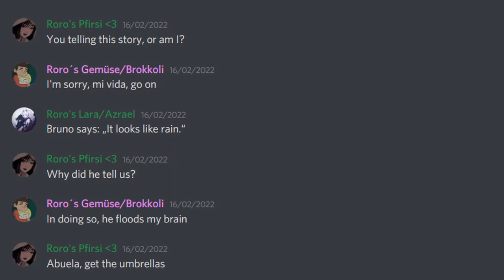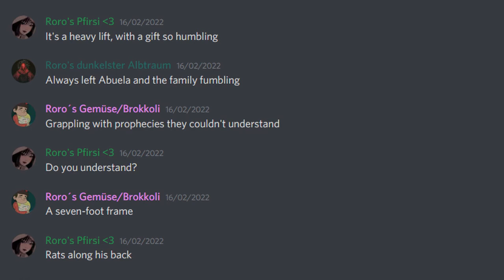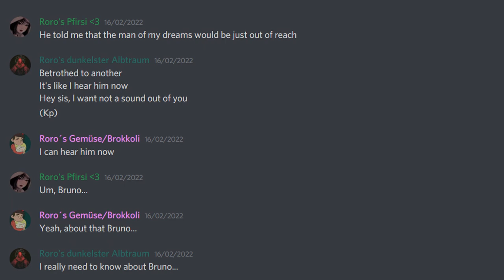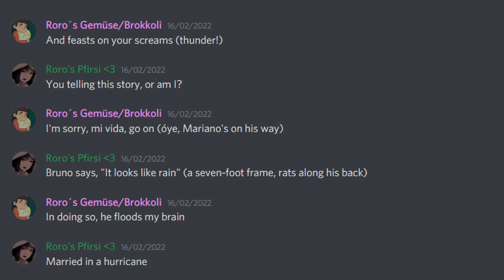Discord sings We don't talk about Bruno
Lyrics
Disney Encanto
belogs to Walt Disney Records